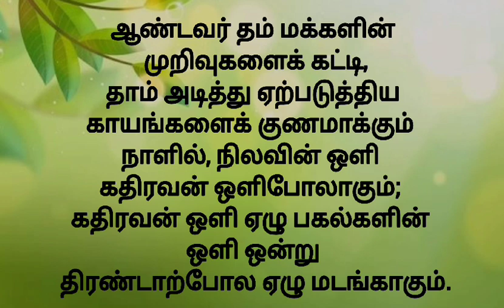18-10-2024 | காலை பனித்துளி | Morning dew | Ols prayer team